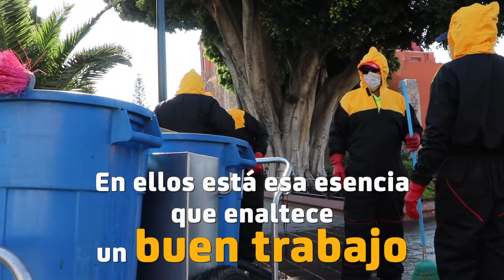Municipio de León,Trabajadores de ramos escenciales